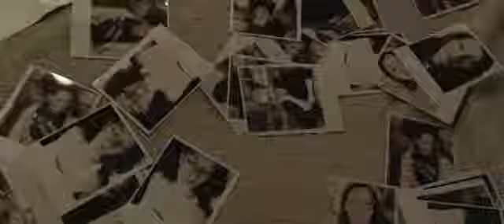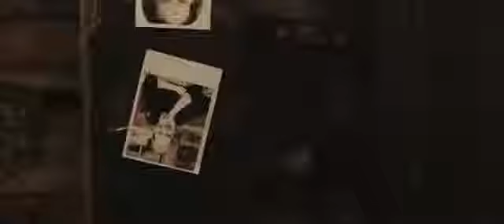Lionville - "Nothing Without You"